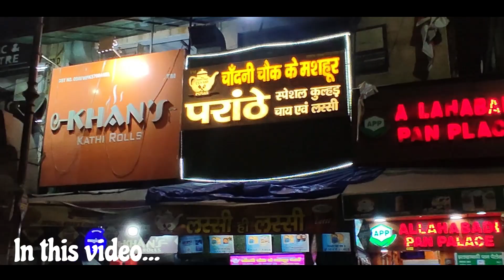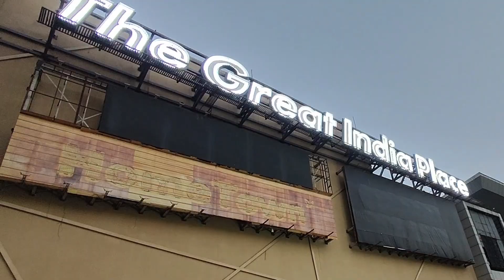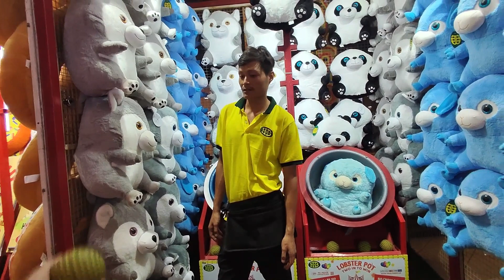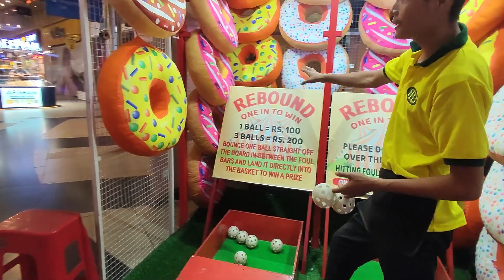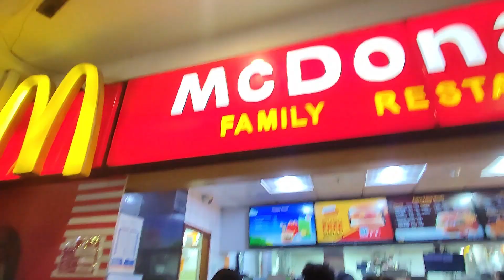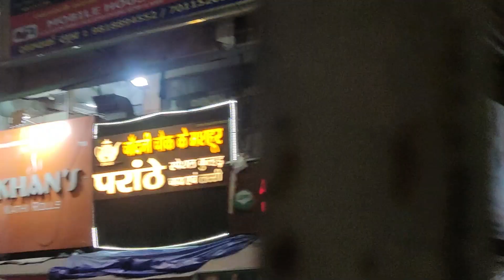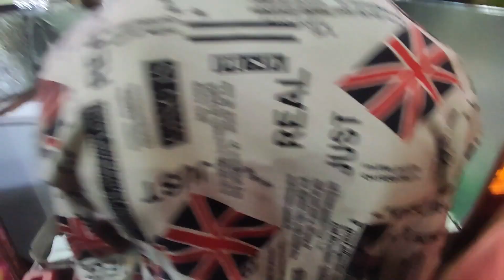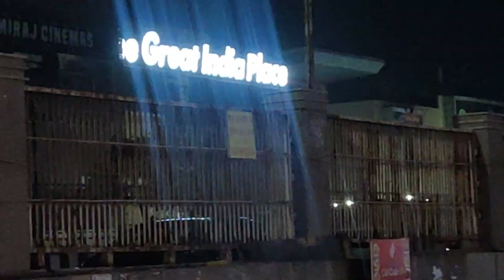Mall में हो गया तगड़ा नुक्सान 😭😭😭 | Great India Place Mall | Noida Sector 18 Market | Shaad Arfiya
Mall में हो गया तगड़ा नुक्सान 😭😭😭 | Great India Place Mall | Noida Sector 18 Market | Shaad Arfiya Vlog